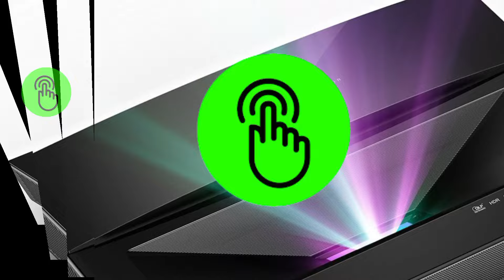12 Top Picks of 1080p Projectors | Ultimate Guide to Buying a 4K Projector till 2025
Check Top List For 12 Top Picks of 1080p Projectors | Ultimate Guide to Buying a 4K Projector till 2025
Paint Zoom Plastic Electric Portable Spray Painting Machine Set

 Tools Centre Ingco Floor Electric

 30 Inch Gas Cooktop with 6 Metal Knob, Dalxo 5 Italy Defendi Burner Gas

 Janvitha Electric Portable Painting Spraying

 Homdum Electric HVLP Paint spray

 Janvitha HVLP Hand Held Electric Paint Spray Gun 550W

 INGCO Cordless Lithium Ion Included Painting

 Harions Electric Household Furniture Multicolour

 INGCO POWERTOOLS HANDTOOLS Viscosity Measuring

 IBELL Electric Spraying Detachable Container

 SG80 27 Flexible Attachment Painting Sprayer

 Airga Aluminium Spray Color Bucket

Thanks
Top List Provider of India